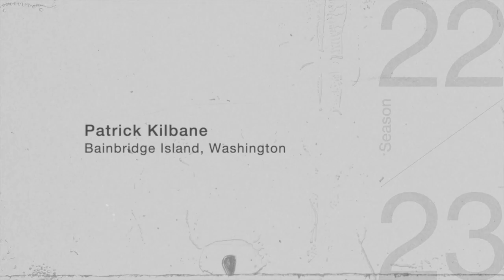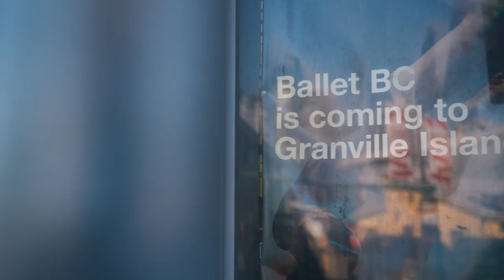Patrick Kilbane (Artist Profile, Ballet BC, 2022)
Hear from company artist Patrick Kilbane on his return to Ballet BC, what he's looking forward to at our new home on Granville Island and the season ahead.

"I feel like there's room for my humanity in the room – that's really important to me. We're all people and we all come in with different backgrounds and different experiences in our lives. And this company has allowed me to continuously change and evolve, fail and succeed, and leave and return. I'm so grateful to be back."

Catch Patrick on stage with the rest of the company at OVERTURE/S, November 3/4/5 at the QET. Only two weeks left to buy tickets

Artist: Patrick Kilbane